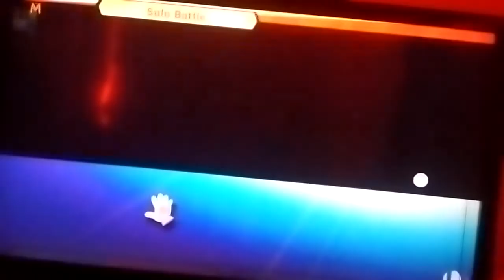Super Smash Bros. Ultimate - Super Mario Maker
Requested by Mew 151.